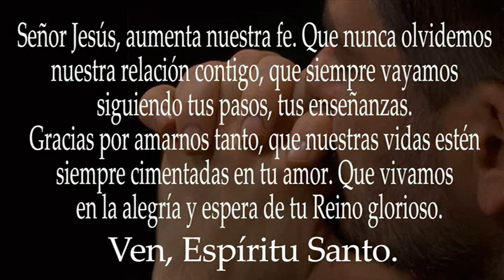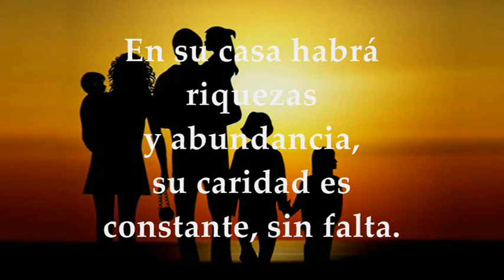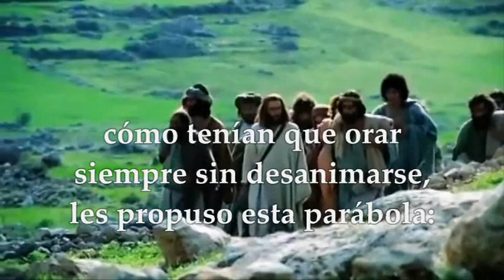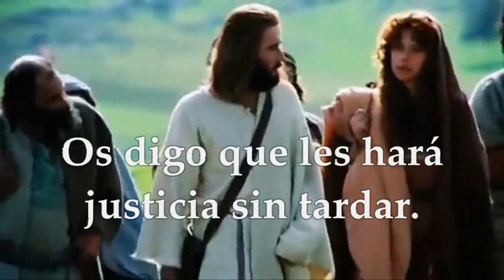EVANGELIO LECTURAS SÁBADO 12 DE NOVIEMBRE DE 2022 | LUCAS 18,1-8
EVANGELIO Y LECTURAS EUCARISTÍA SÁBADO 12 DE NOVIEMBRE DE 2022 SÁBADO XXXII TRIGÉSIMA SEGUNDA SEMANA DEL TIEMPO ORDINARIO Primera Lectura: De la Tercera carta del apóstol san Juan 3Jn 5-8 Salmo 111,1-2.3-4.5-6 R/. Dichoso quien teme al Señor Evangelio según San Lucas 18,1-8